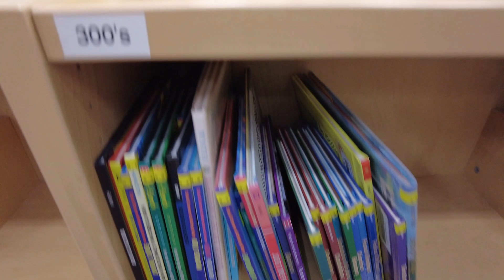Trailside Elementary Summer Library Program